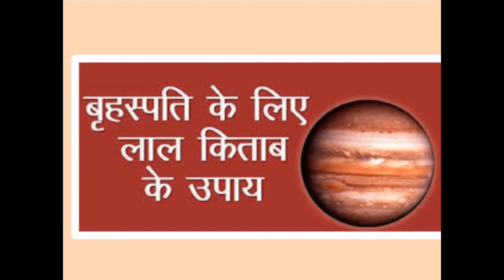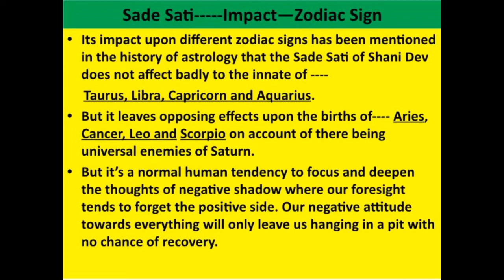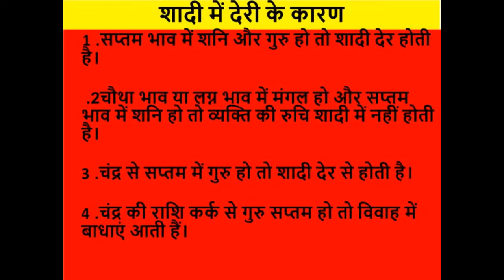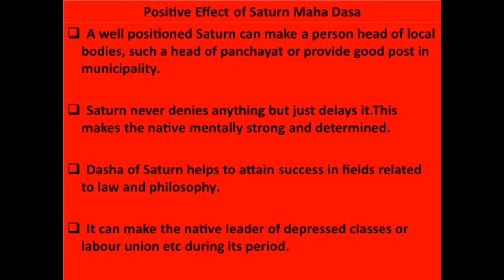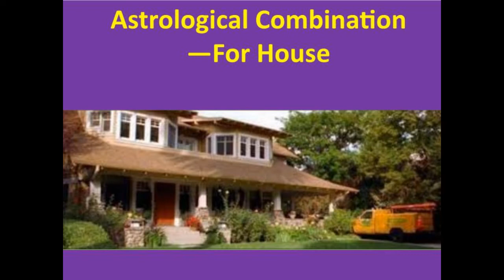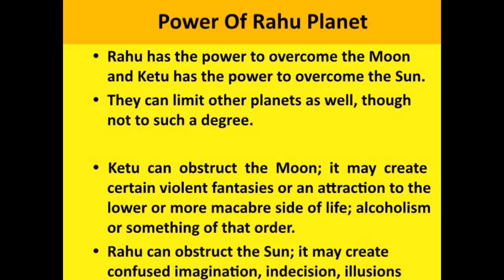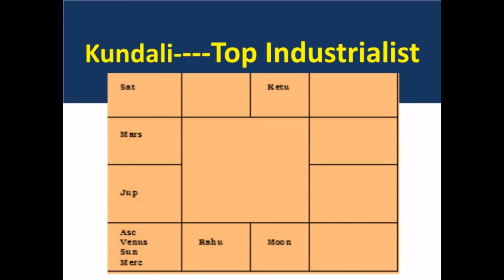LEO----------सिंह राशिफल-----2019----January-------------------------Predictions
* Video-is about Leo-Zodiac--January-2019

PhD(Astrology), Association-Indian Express(Express StarTeller), Danik Bhaskar, Rajasthan Patrika, Times of Astrology & other media.

Books Astrology
1. Astrology & Prosperity
2. Astrology & Disease
3.Astrology & Career
4. Astrology & Marriage(See Amazon)
5.Inner Journey To Mind Purification(Meditation)-See Amazon

Awards/Recognition-Received Awards in Astrology given by a Vice Chancellor/Recognition from various people and---Top Celebrities For Accurate Astrological Predictions.

Dr.Ashish Kumar

 Publication-Astrology
1. Graphology Fate Reading By Signature Express Star Teller, Indian Express
2.Astrological Analysis of Kundali Bollywood Star--Govinda, Express Star Teller, Indian Express
3. Astrological Analysis of Kundali Mahendra Singh Dhoni, Express Star Teller, Indian Express
4. Astrological Analysis of 5th House of the Horoscope,Times of Astrology
5, Astrological Analysis of Kundali--Bollywood Super Star Salman Khan, Times of Astrology
6. Astrological Analysis of Bollywood Star Rani Mukherjee-Karishma Kapoor & Madhuri Dixit
7. Saturn Transit In Libra,  Express Star Teller,  Indian Express
8. Numerology and Destiny, Babaji Astrological Magazine
9. Faceology Fate Read From Face, Babaji Astrological Magazine
10. Thumbology---Fate Read From Thumb--Babaji Astrological Magazine
11. Dreamology---Dreams The Vision Revealer--Mystic India
12.My Interview  By -Express Star Teller(June-2011)---Indian Express
13.Awakening Inner Cosiousness Can Change Destiny---Express Star Teller(Nov.2010)--Indian Express
14. Gemmology How Gem Stone Influence Destiny ? Babaji Astrological Magazine(Aug.1993)
16.Occult Significance of Talking, Express Star Teller(Aug.1997), Indian Express
17. Graphology-The Destiny Revealer, Mystic Indian(July 1996)
18. Back To The Future, News Coverage on me on Astrology, By The Times of India(21st Dec.2001)
19. Astrological Analysis of Indian Cricket Celebrity-Horoscope--Virat Kohli, Express Star Teller, Indian Express
20. Saturn Transit-An Analysis, Express Star Teller, Indian Express
21.Numerology and Destiny, Mystic India
22.Palmistry Reveals Destiny, Express Star Teller, Indian Express
23. Astrological Analysis of Horoscope of Bollywood Celebrity--Amir Khan, Rajasthan Patrika

I make these videos with the intention of sharing  astrological information others in a motivational/inspirational form. Our understanding is that it is in correlation to Fair Right Use, however, given that it is open to interpretation, if any owners of the content clips would like us to remove the video, we have no problem with that and will do so as fast as possible. Image--pixels
Thanks